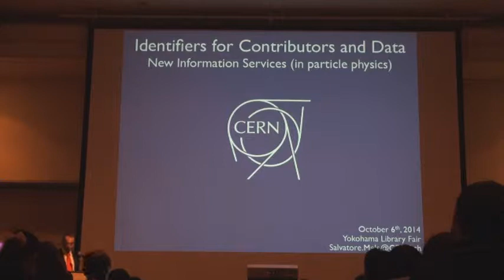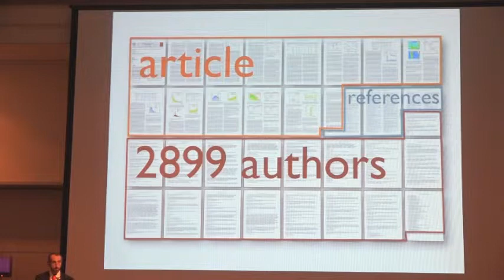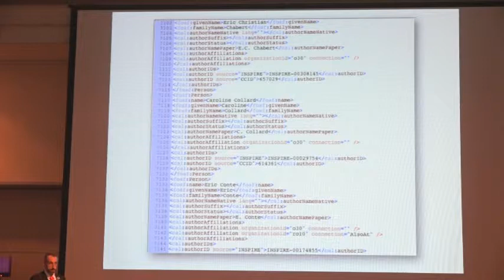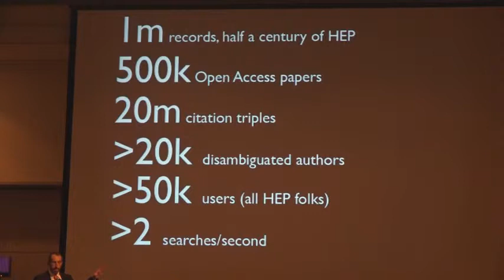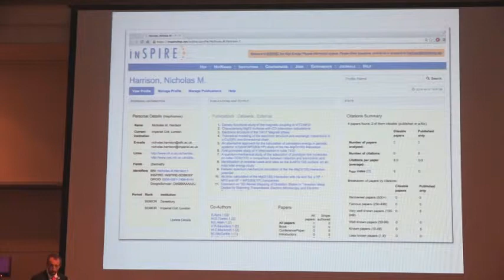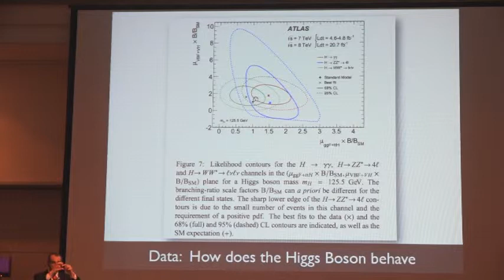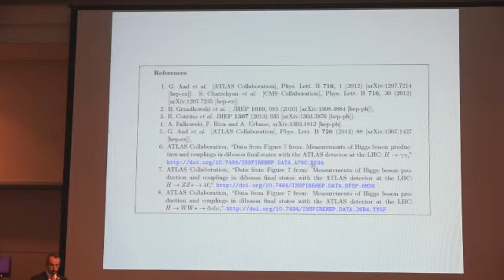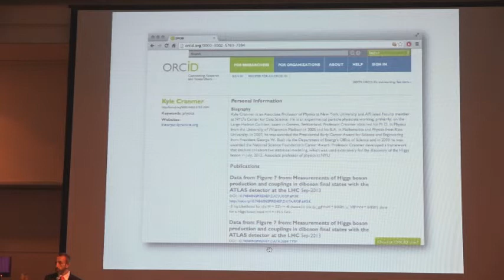4 識別子ワークショップ 講演3 Salvatore MeleCERN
2014年11月6日（木）開催
CrossRefとJaLCとの合同ワークショップ
「識別子ワークショップ　～JaLC、CrossRef、DOI、ORCID、そして・・・～」
於）第16回図書館総合展（パシフィコ横浜 アネックスホール 203）